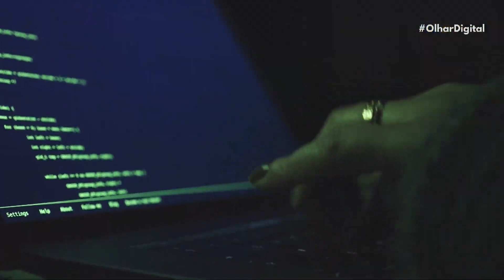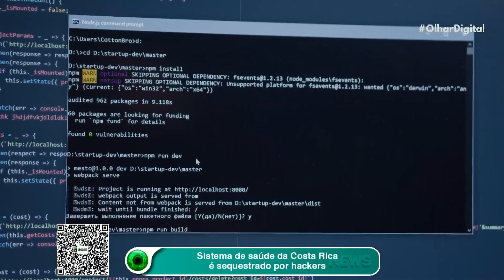Sistema de saúde da Costa Rica é desativado por hackers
O governo da Costa Rica tem sido alvo de uma série de ataques cibernéticos desde abril deste ano e, nesta semana, o sistema de saúde do país foi desativado por um ataque hacker.